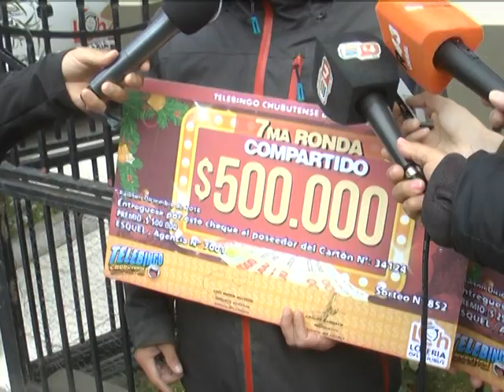12 01 19 GANADORES DEL TELEBINGO CHUBUTENESE